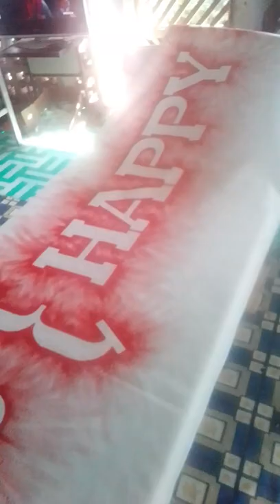Best free hand printed...short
Printed Samoan pattern (Tatau/Malu) on Tee-shirt,Jumpa,Hats and etc...
Best Quality printing...